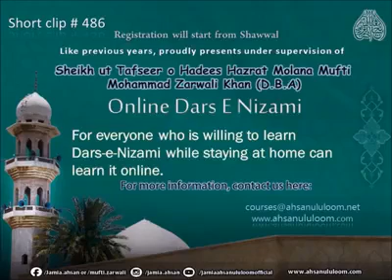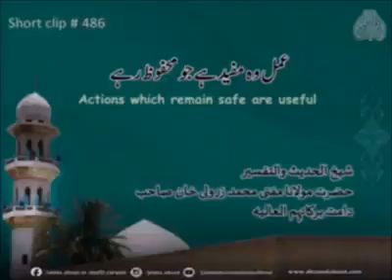SC486 amal wo mufeed hy jo mahfooz rahy | Mufti Zarwali KHan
عمل وہ مفید ہے جو محفوظ رہے۔
Actions which remain sage are usful